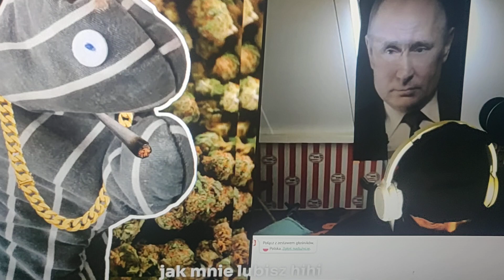Pan Rękawica OME